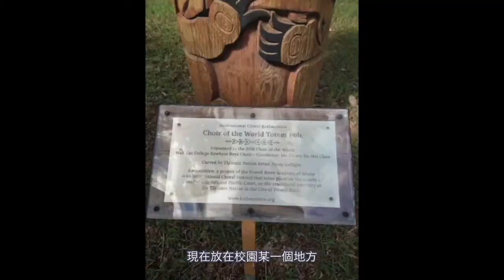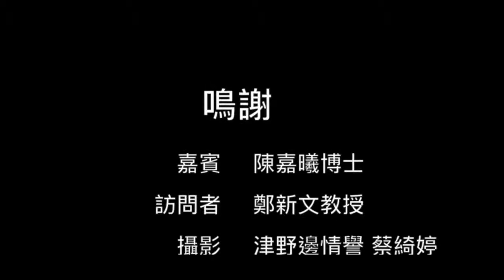A Dialogue with Dr. Chan Ka Hei Lesley: Music Profession & Career 學校音樂教師 陳家曦博士 音樂專業及就業訪問系列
陳家曦博士現為九龍華仁書院音樂科主任，擅長創作中文合唱作品及訓練青年與成人合唱團。過去多年帶領九龍華仁書院男聲合唱團，參與世界各地演出與比賽，屢獲殊榮，包括上海世博、北京國家大劇院音樂教育系列音樂會、世界合唱比賽（2010紹興、2012辛辛那提）、韓國釜山合唱節、愛爾蘭科克合唱節及意大利聲樂大師班。2016年7月帶領該團赴加拿大參加第17屆卡塔苗國際合唱節(International Choral Kathaumixw)比賽贏得五個獎項，包括《卡塔苗世界合唱團大獎》。該團亦於同月赴美國，擔任美國密蘇那 (Missoula)國際合唱節駐節合唱團。

畢業於香港大學音樂系，並先後獲頒英國倫敦大學音樂碩士（歷史音樂學）、香港演藝學院音樂專業文憑（作曲）及香港中文大學音樂博士（作曲）。隨羅永暉、麥偉鑄及李允琪研習作曲，易曼君及 Roberto Abbondanza 學習聲樂。近期中文合唱作品《水紋》、《還魂草》及《圍》於海內外由不同國家合唱團演出，前者更由香港作曲家聯會出版。陳家曦博士致力以音樂及經驗回饋社會，現為香港學校音樂及朗誦協會主席。

如果你對於學校音樂教學工作以及合唱指揮/作曲工作均感興趣，就不要錯過陳家曦博士的分享。

本影片為中文音樂系「藝術管理實務」課程習作，由中大音樂系學生津野邊情譽及蔡綺婷製作。